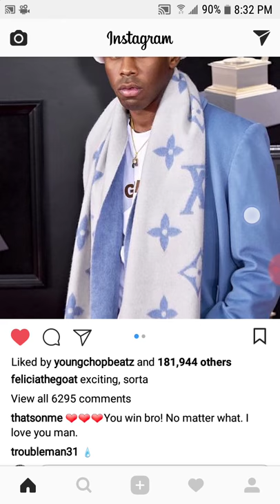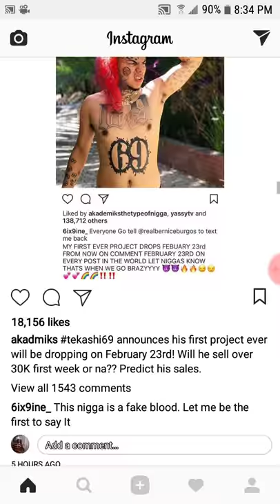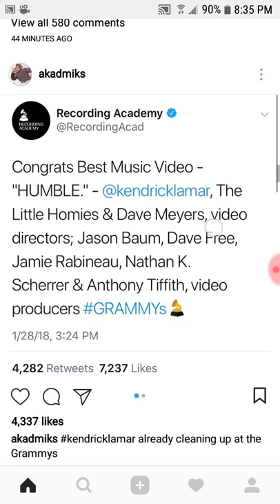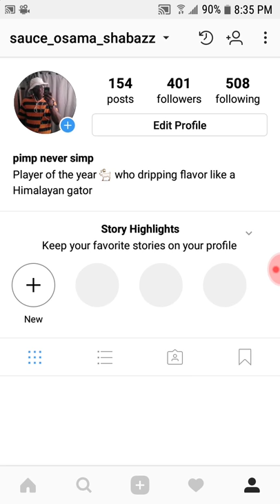Tyler the Creator's new hairstyle & Young Thug there's something so messed up in a restaurant more